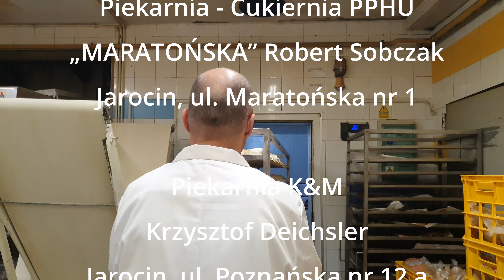Praca w zawodzie piekarz